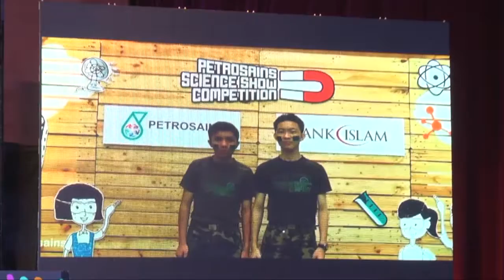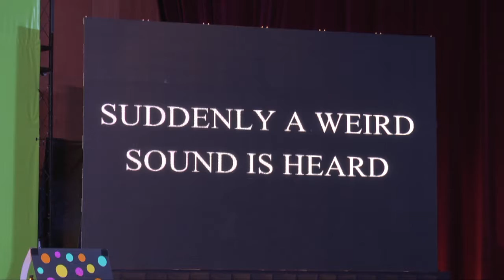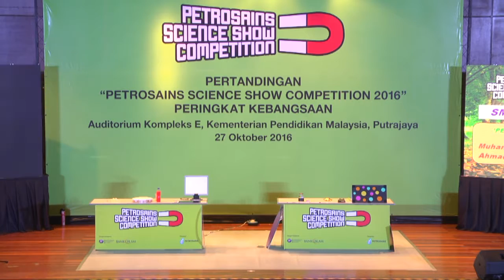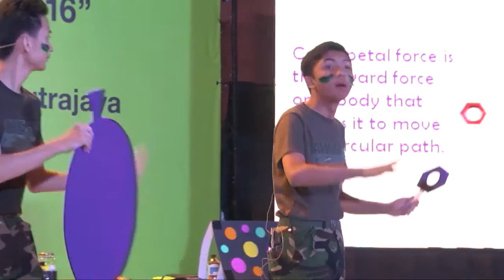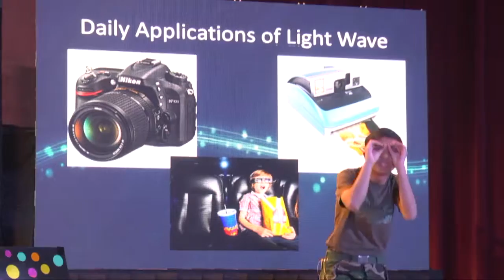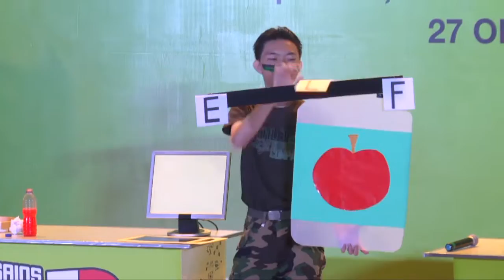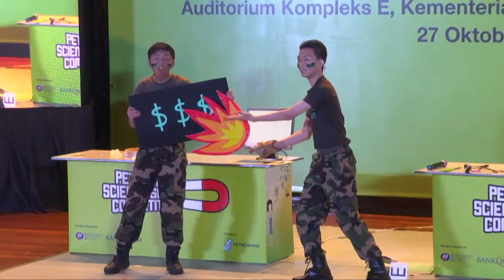Petrosains Science Show Competition 2016 - SMK Sultan Ismail, Johor